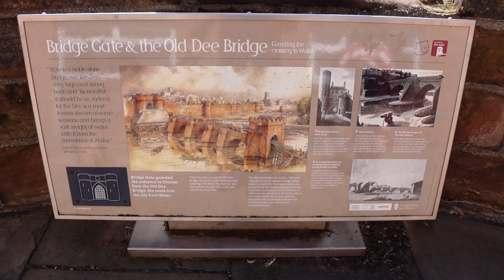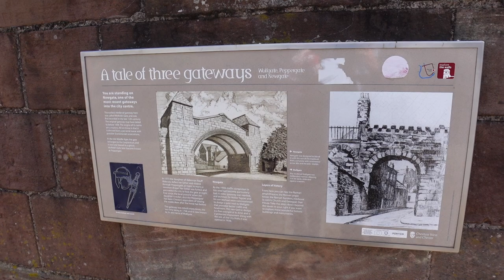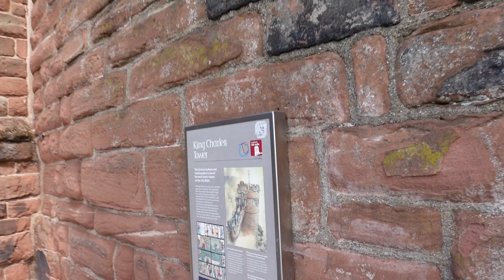CHESTER FAIROAKS Campsite and a VISIT TO CHESTER | Jubilee Tour 2022 | Vlog 493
We continue our tour leaving Cannock Chase and arriving at Chester Fairoaks Caravan and Motorhome Club Site. We have a day out in Chester and walk the city wall.